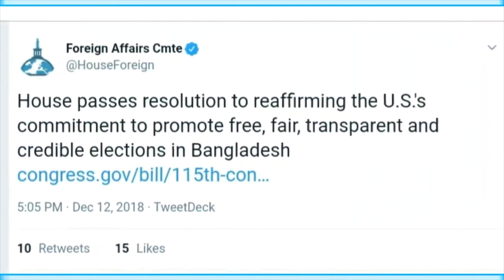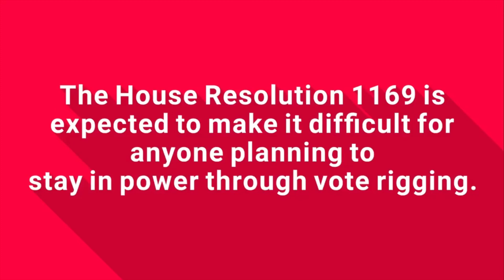U.S.'s commitment to promote free, fair, transparent and credible elections in Bangladesh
“বাংলাদেশে নিরপেক্ষ ও বিশ্বাসযোগ্য নির্বাচন চেয়ে মার্কিন কংগ্রেসে উত্থাপিত বিল পাশ”—জাহিদ এফ সরদার সাদী।

🇺🇸United States Congress passes resolution to reaffirming the U.S.'s commitment to promote free, fair, transparent and credible elections in Bangladesh🇧🇩

ইউএসএ করেসপন্ডেন্ট: বাংলাদেশে নিরপেক্ষ, অবাধ, সুষ্ঠু, স্বচ্ছ ও বিশ্বাসযোগ্য নির্বাচন অনুষ্ঠিত হওয়ার লক্ষ্যে মার্কিন কংগ্রেসের ফ্লোরে উত্থাপিত বিলটি সর্বসম্মতিক্রমে গৃহীত হয়েছে।

বুধবার ১২ ডিসেম্বর, যুক্তরাষ্ট্র স্থানীয় সময় দুপুর ২:৪৫ মিনিটে বিলটি মার্কিন কংগ্রেসের ফ্লোরে উত্থাপন করেন ফ্লোরিডা অঙ্গরাজ্যের রিপাবলিকান কংগ্রেস ওয়েম্যান এবং মার্কিন কংগ্রেসের ফরেইন অ্যাফেয়ার্স কমিটির প্রভাবশালী সদস্য এলিয়েনা রস লেথটইনেন।

তিনি বলেন, মার্কিন কংগ্রেসের ফরেইন অ্যাফেয়ার্স কমিটি সর্বসম্মতিক্রমে বিলটির প্রতি আস্থা পোষণ করেছে। তাই তিনি ফরেইন অ্যাফেয়ার্স কমিটির পক্ষে বিলটি কমিটি থেকে খারিজ করে কংগ্রেসের ফ্লোরে পেশ করার জন্য মার্কিন কংগ্রেসের স্পিকারের দৃষ্টি আকর্ষণ করেন। কংগ্রেসের স্পিকার বিলটি গ্রহণ করে ফ্লোরে অন্যান্য সদস্যদের ভোটের জন্য পেশ করলে সর্বসম্মতিক্রমে বিলটি পাশ হয়।

১১৫তম মার্কিন কংগ্রেসের শেষ অধিবেশনে কংগ্রেসম্যান ও ওয়েম্যানরা বাংলাদেশে বিশ্বাসযোগ্য নির্বাচন চেয়ে কংগ্রেসের ফ্লোরে সমালোচনার ঝড় তুলেন। এতে যোগ দেন সর্বসাকল্যে বিভিন্ন অঙ্গ রাজ্যের কংগ্রেসম্যানরা।

বিলটিতে ভোটারদের ইচ্ছের প্রতি সম্মান জানাতে এবং সকল বাংলাদেশী যেন মুক্তভাবে আসন্ন নির্বাচনে অংশগ্রহণ করতে পারে ও নির্বাচন যেন নিরপেক্ষ ও অংশগ্রহণমূলক হয় তা নিশ্চিত করতে বাংলাদেশের রাজনৈতিক নেতৃবৃন্দ ও বিচারিক কর্তৃপক্ষকে তাড়া দেওয়া হয়েছে।

রেজ্যুলেশনে সাম্প্রতিক বছরগুলোতে বাংলাদেশের গণতান্ত্রিক ব্যবস্থা রাজনৈতিক সহিংসতা এবং বাক ও সংবাদমাধ্যমের স্বাধীনতার প্রতি চ্যালেঞ্জসহ বহু চ্যালেঞ্জের সম্মুখীন হয়েছে বলে মতামত ব্যক্ত করা হয়।

অবাধ, সুষ্ঠু, স্বচ্ছ ও বিশ্বাসযোগ্য নির্বাচনকে প্রতিটি গণতন্ত্রের ভিত্তি বলে অভিহিত করে কংগ্রেসের রেজ্যলুশনে বলা হয়, মৌলিক স্বাধীনতায় শ্রদ্ধাশীল বৈধ নির্বাচন চিহ্নিত হয় স্বচ্ছতা, জবাবদিহিতা, নিরাপত্তা ও ভোটারদের জন্য অভিগম্যতা দ্বারা। কিন্তু গণতন্ত্র ও গণতান্ত্রিক প্রতিষ্ঠানের ওপর আঘাত বাংলাদেশী জনগণের ত্যাগ এবং মানবাধিকার ও আইনের শাসনের প্রতি দেশটির অঙ্গীকারকে খাটো করছে।

বিএনপির ২০১৪ সালের সাধারণ নির্বাচন বর্জনের কারণ হিসেবে নির্বাচন প্রক্রিয়ার নিরপেক্ষতা নিয়ে তাদের উদ্বেগেকেই দায়ী করেছেন কংগ্রেস সদস্যরা। রেজ্যুলেশনে বাক ও সংবাদমাধ্যমের স্বাধীনতার প্রতি সম্মান জানাতে এবং বাংলাদেশ নির্বাচন কমিশনের সংখ্যালঘুদের নিরাপত্তা নিশ্চিতকরণ ও শান্তিপূর্ণ নির্বাচনের স্বার্থে সাম্প্রদায়িক সম্প্রীতি বজায় রাখার অনুরোধে সাড়া দিতে বাংলাদেশ সরকারের প্রতি আহ্বান জানানো হয়েছে।

তবে বিশ্বাসযোগ্য নির্বাচন নিয়ে রেজ্যুলেশনে নানাবিধ উদ্বেগের কথা বলা হলেও মিয়ানমারের রোহিঙ্গা শরণার্থীদের আশ্রয় দেওয়ার জন্য এতে বাংলাদেশের সরকার ও জনগণের প্রশংসা করা হয়।

উল্লেখ্য গত শুক্রবার (৭ ডিসেম্বর) বাংলাদেশে অবাধ, সুষ্ঠু, স্বচ্ছ ও বিশ্বাসযোগ্য নির্বাচন চেয়ে যুক্তরাষ্ট্রের অঙ্গীকার পুনর্ব্যক্ত করে উপস্থাপিত এইচ. আরইএস. ১১৬৯ রেজ্যুলেশনটি কংগ্রেসের ছয়জন রিপাবলিকান ও ডেমোক্র্যাট সদস্য যুক্তরাষ্ট্রের অঙ্গীকার পুনর্ব্যক্ত করেন। পরবর্তীতে বিলটির সাথে একত্তা প্রকাশ করে ৭তম কংগ্রেসম্যান হিসাবে বিলটিতে সমর্থন করেন যুক্তরাষ্ট্রের সেন্ট্রাল ফ্লোরিডা এলাকার মার্কিন কংগ্রেসে প্রতিনিধিত্বকারী প্রভাবশালী কংগ্রেসম্যান ড্যারেন সোটো।

ফরেইন অ্যাফেয়ার্স কমিটির এশিয়া অ্যান্ড দ্যা প্যাসিফিকের চেয়ারম্যান কংগ্রেসম্যান টেড ইয়োহো, কংগ্রেসম্যান ইলিয়ট এন্গেল, কংগ্রেসম্যান ব্র্যাড শেরম্যান, কংগ্রেসম্যান স্টীভ শ্যাবট, কংগ্রেসম্যান জেরি কনলি, কংগ্রেসম্যান ড্যারেন সোটো ও নিজের পক্ষে বিলটি উপস্থাপন করেন কংগ্রেসম্যান বিল কিটিং এবং আজ মার্কিন কংগ্রেসে বিলটি সর্বসম্মতিক্রমে গৃহীত হওয়ার পূর্বে কংগ্রেসের ফ্লোরে বিলটি পেশ করেন কংগ্রেস ওয়েম্যান এলিয়েনা রস লেথটইনেন।

উল্লেখ্য, বাংলাদেশে অনুষ্ঠিতব্য একাদশ জাতীয় সংসদ নির্বাচনের জন্য বিদ্যমান পরিবেশ ও পরিস্থিতি নিয়ে উদ্বেগ জানিয়ে গত মঙ্গলবার ১১ ডিসেম্বর যুক্তরাষ্ট্রের পররাষ্ট্রমন্ত্রীকে চিঠি দিয়েছেন মার্কিন যুক্তরাষ্ট্রের কংগ্রেসের আর্মড সার্ভিস কমিটির চেয়ারম্যান ও হাউজ অব ফরেন অ্যাফেয়ার্স কমিটির সদস্য জু উইলসন। যুক্তরাষ্ট্রের পররাষ্ট্রমন্ত্রী মাইক পম্পেওর কাছে এ চিঠি পাঠায় কংগ্রেসম্যান জু এর দফতর।

জু উইলসন উল্লেখ করেন, সম্প্রতি মার্কিন পররাষ্ট্র দফতরের প্রকাশিত মানবাধিকার প্রতিবেদন অনুযায়ী, বাংলাদেশে আসন্ন একাদশ জাতীয় সংসদ নির্বাচনে কার্যকরভাবে বিএনপিসহ অন্যান্য বিরোধী দলের কার্যকর অংশগ্রহণের যেকোনো উদ্যোগকে সরকারি দল ব্যাহত করতে পারে এমন উদ্বেগ থাকার যথেষ্ট কারণ রয়েছে।

তিনি আরো উল্লেখ করেন, গণতন্ত্রের প্রাতিষ্ঠানিক কাঠামোর অন্যতম স্তম্ভ হিসেবে বাংলাদেশে অবশ্যই রাজনৈতিক প্রতিপক্ষ বা বিরোধীদলের অস্তিত্ব বজায় রাখার উপযুক্ত পরিবেশ সৃষ্টি করতে হবে।

উল্লেখ্য, কংগ্রেসম্যানের প্রত্যেকেই মার্কিন কংগ্রেসের ফরেইন অ্যাফেয়ার্স কমিটির প্রভাবশালী সদস্য।